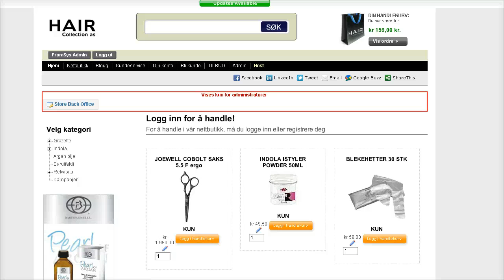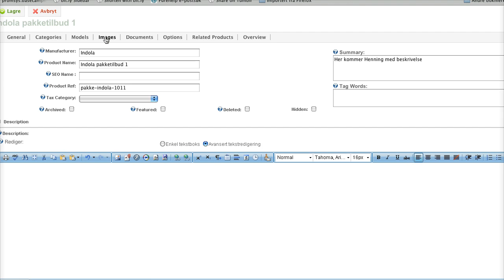Screencast by KennethBruun from Screenr.com